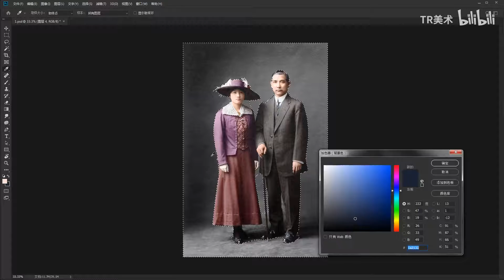【翻新】孙中山和宋庆龄结婚纪念照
服饰参考：电视剧《走向共和》